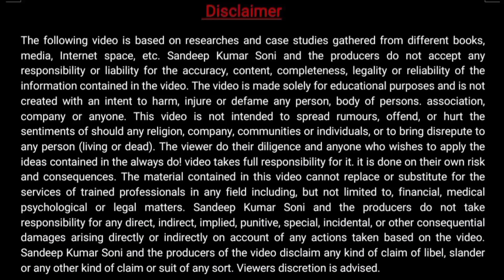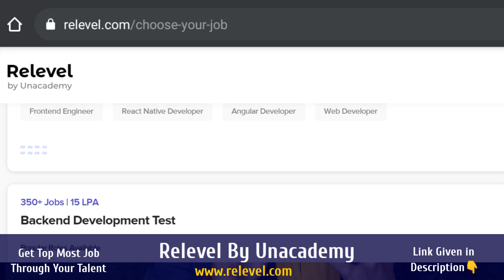Highest Salary Of MR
Dear Friends
Here I share highest Salary of MR.

Friends  Relevel Tournament( By Unacademy) details for Top Companies Job Vacancy.
Challenge yourself, score in tournament and get job in top rated companies.

👉For Consultation With Regarding Pharma Startup Pay Rs. 599/- Only(Applicable FY 2021-22) at mob through any digital app like Paytm Google Pay phone pe etc and share screen shot to book Consultation.

My Gadgets:
SELFIE STICK
My Phone

My Choice on Amazon
1- Formal Shirts
2- Formal Paint
3-T-Shirts
4- Formal Tie
5 - Formal Shoes
6- Casual Shirts
7- Formal Shocks
8- Mobile Cover
9- Kurta stylish
10-Oneplus 7 mobile